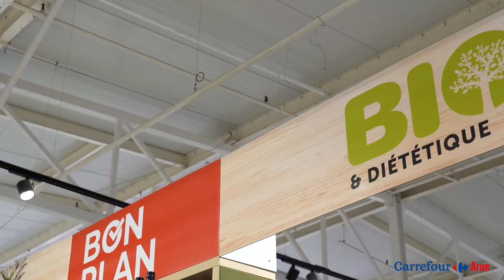Le BIO à Carrefour Arue : tout beau, tout neuf et des prix bas !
Du bio, du goût, du prix !

Retrouverez le coin cosy BIO de notre magasin Carrefour Arue. Epicerie salée et sucrée de vos marques BIO préférées dans un espace cosy et convivial.